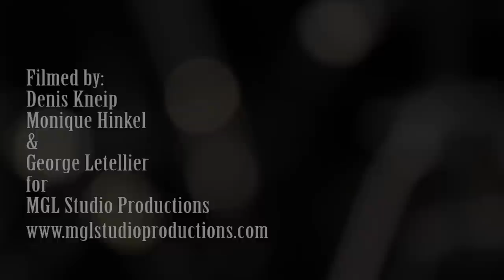The Marc Mangen Trio "When It Goes Away"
Best watched in maximum HD.

The Marc Mangen Trio plays "When It Goes Away"

Marc Mangen: Piano & Composer; Boris Schmidt: Acoustic Bass; Niels Engel: Drums-

Audio recorded by Georges Majerus for Tritone Studios.

Video by Denis Kneip, Monique Hinkel & George Letellier for MGL Studio Productions.